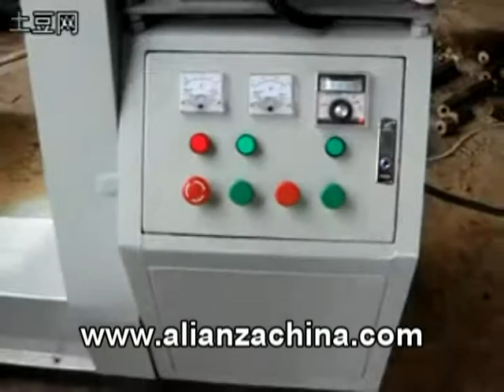Maquina para fabricar Briqueta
La briqueta se fabrica con polvo de madera.